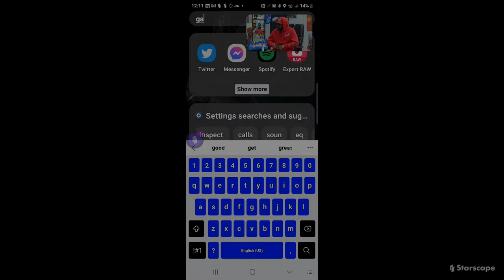Live with Mr.MACK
Yoooooo this MR.MACK trying to stream and build psn:MISTERMACK  ADD ME LETS RUN IT UP